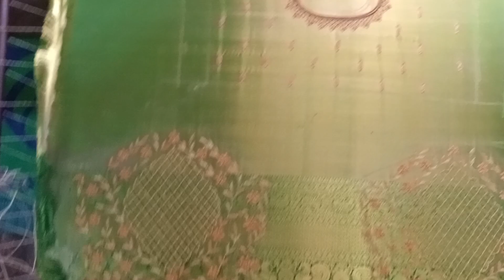thread Work un-stitched blouse designs with price CollectionsStylish Trends